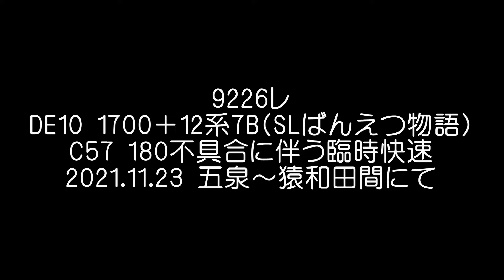DE10 1700＋12系(SLばんえつ物語) C57 180不具合に伴う臨時快速@2021.11.23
11月23日運行予定だった"SLばんえつ物語"は、C57 180号機の不具合に伴いディーゼル機関車牽引の指定席料金不要の臨時快速として運転されました。

牽引は長岡車両センター所属のDE10 1700でした。

所定より1時間10分ほど遅れての運行でした。